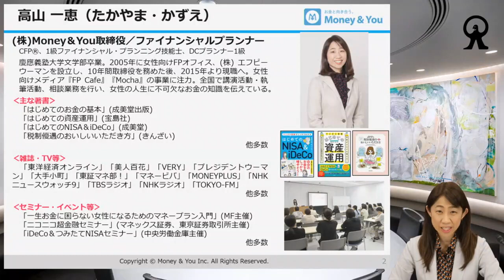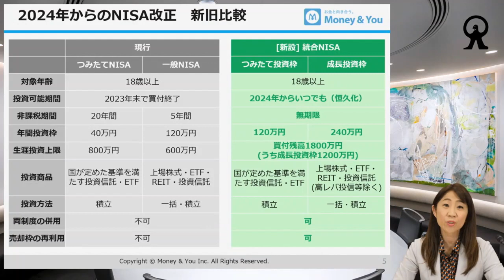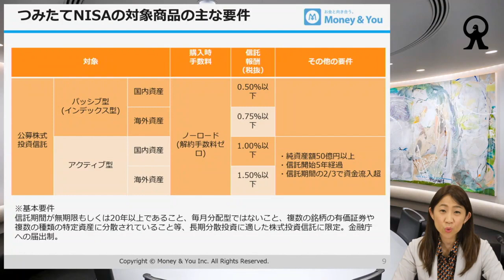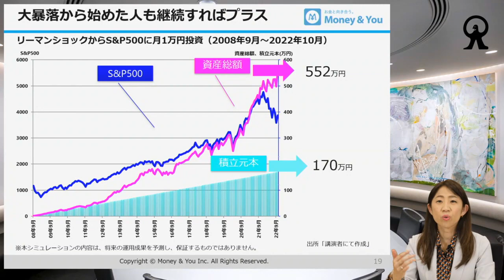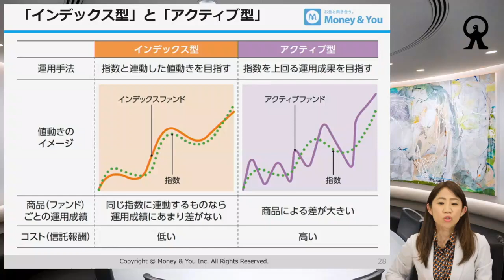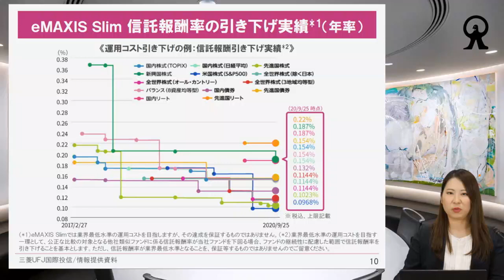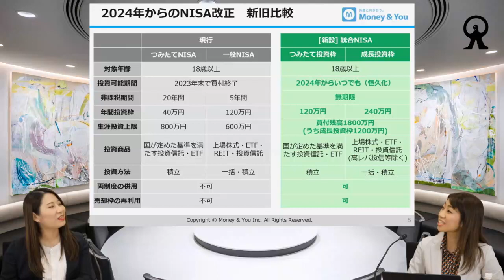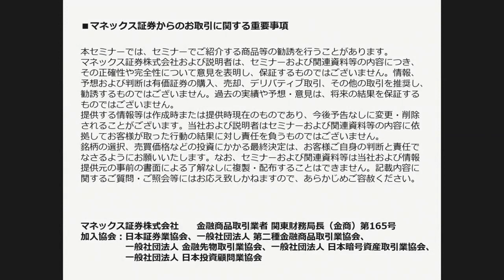NISA制度の最新情報をFPが解説！2023年NISAではじめる資産形成セミナー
★セミナープログラム
0:00　2024年から始まる新NISA制度についてFPが解説！将来に備えるためのNISA活用を考える資産形成を伝授
　　【講師】株式会社Money＆You取締役、ファイナンシャルプランナー高山一恵 氏
30:17　eMAXIS Slimシリーズの紹介(三菱UFJ国際投信)
36:15　マネックス証券のつみたてNISA(マネックス証券）
39:16　Q&Aセッション

★2024年から始まる新NISA制度についてFPが解説！